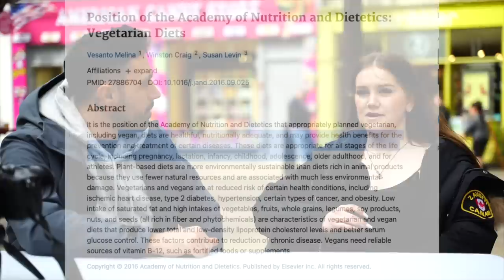Fight breaks out during debate...Police Arrive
Headed to Cambridge to do some vegan debates and it was unexpectedly interrupted.